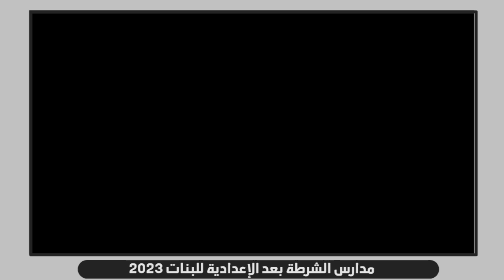مدارسة الشرطة بعد الإعدادية للبنات 2023 - اوراق التقديم لمدارس الشرطه للبنات مدارس الشرطة للبنات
مدارس الشرطة  بعد الإعدادية للبنات 2023 - اوراق التقديم لمدارس الشرطه للبنات مدارس الشرطة للبنات